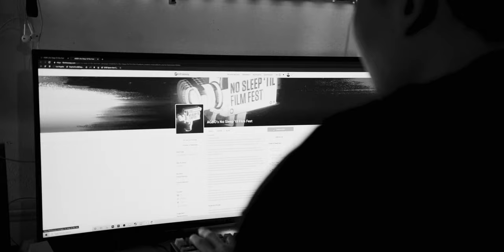PINEAPPLE – Second Place Winner | AGBO’s No Sleep ‘til Film Fest 2021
Directed by Stephen Ford, “Pineapple” is the second place winner in AGBO’s inaugural No Sleep ‘til Film Fest filmmaking competition.

Synopsis: PINEAPPLE is a surreal action comedy that explores the blurred line of reality and film, in a world where everyone seems to be a filmmaker, one director has to fight to upload his short film to meet the deadline in a 48 hour film contest.

Director Bio: Stephen Ford’s love for creating films began when he was 8 years old, creating short films with a camcorder and his neighborhood friends. Being a kid with a mother in the military, he moved around the United States growing up in Alaska, Alabama, California, Kansas and Florida. Eventually they made their way to Burbank, CA; in which he skipped around various Disney, Fox and Nickelodeon sitcoms. This led him to starring in the American adaptation of Kamen Rider Ryuki as the lead of CW's Kamen Rider Dragon Knight. Since then he has appeared in various indie films and hit television shows like ABC's Private Practice and Desperate Housewives, MTV's Teen Wolf and Freeform's Switch At Birth. He took a break from acting to focus on directing in 2016 when he partnered with the Warner Brothers YouTube company Machinima as their lead narrative show runner to create original narrative content based on video game properties like Ubisoft's Rainbow Six: Siege and The Division. Leading him to create Ascender Productions, a small production company with a focus on creating high quality, low budget narrative content, blending his love for gaming and cinema.

ABOUT NO SLEEP ‘TIL FILM FEST
AGBO’s “No Sleep ‘til Film Fest” is a 48 hour short filmmaking competition, which invites emerging creators to make a bite-sized film, three minutes or less, based off of the provided creative prompt. The judges for the festival included AGBO Co-Founders and Chairmen Anthony and Joe Russo, Vice Chairman Mike Larocca, Co-Presidents of Story Christopher Markus and Stephen McFeely, and President of Creative Angela Russo-Otstot. The top three winners will receive script writing software from Final Draft and will join the AGBO Storytellers Collective, an alumni network of participants from other AGBO fellowship programs. Additionally, the first-place winner will receive camera equipment from RED and a storyboard sketch of their film from storyboard artist Anthony Leonardi. The second-place winner will receive an electric bike from Story Bikes.

ABOUT AGBO:
Founded by award-winning, record-breaking directors Anthony and Joe Russo, AGBO is an artist-led entertainment company focused on creating content borne of innovative story universes across film, television, and digital platforms. The company is headquartered in downtown Los Angeles, CA.